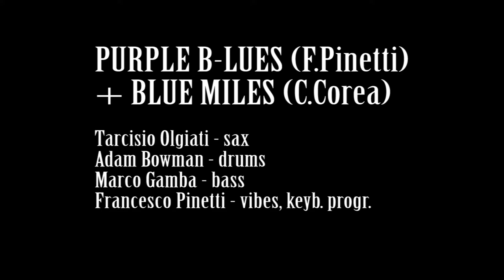WEB FRIENDS BAND #3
Purple B-Lues theme (by F.Pinetti) and Blue Miles special (by C.Corea)